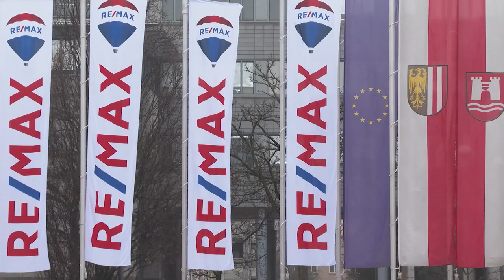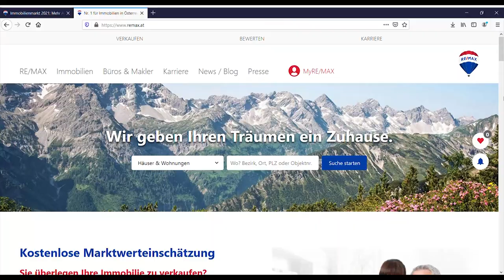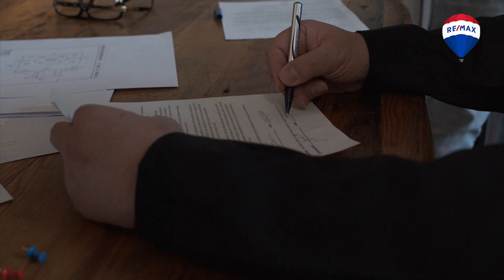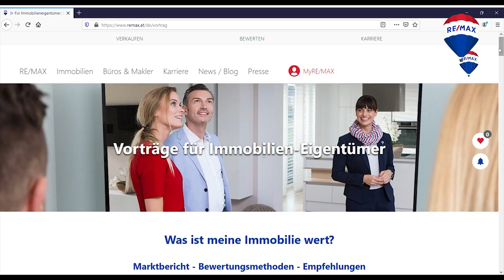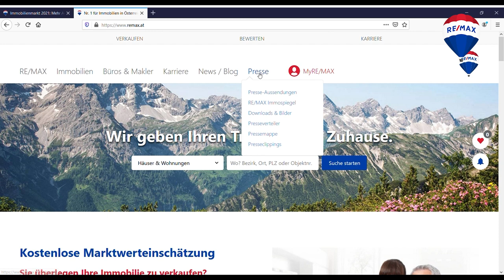REMAX News 2021 #1